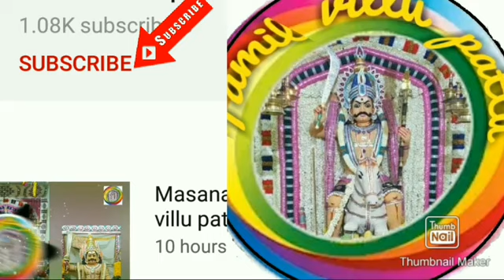சீவநல்லூர் காளி புலவர் பாடிய சுடலைமாடசாமி வில்லுப்பாட்டு பாகம் 3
Sudalai Madasamy villu pattu

By.